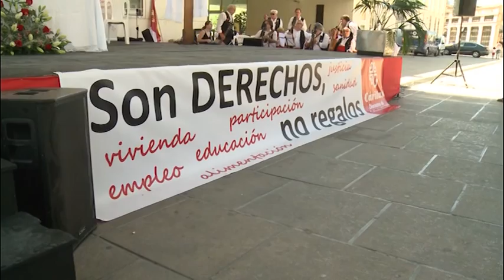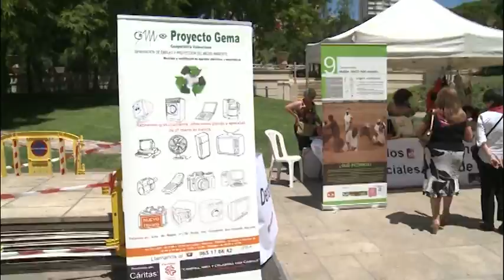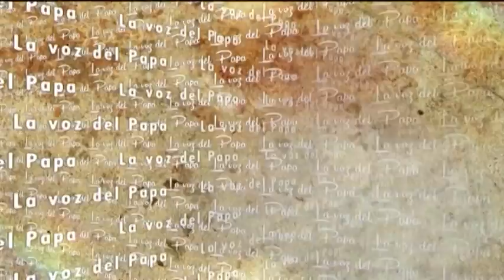2015 06 26 DePP nº 38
DE PAR EN PAR. Programa nº 38. Curso 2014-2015.
SUMARIO: Mensaje de D. Jesús Murgui / Encuentro Diocesano de Cáritas / Noticias desde Roma / Evangelio: Domingo 13 del Tiempo Ordinario / El Corpus Christi en Bigastro.